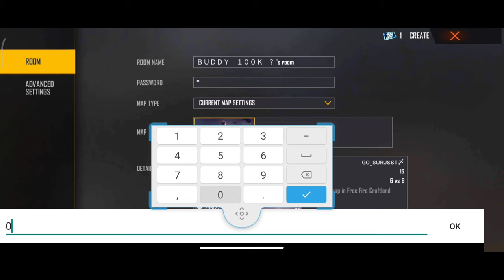Craft Land Unlimited Ammo code in தமிழ் | CraftLand Custom UnlimitedAmmo And AdvanceSettings தமிழ்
📍UNLIMITED AMMO LINK 👇🏻FREEFIREC9F5F5FC3951D4EC41753B88A4D33C419780

We are putting effort to give best content.

8GB RAM 128GB ROM
DIMENSITY 1100 GAMING CHIPSET

►Respect Moderators.

👍LIKE For more free fire videos👍